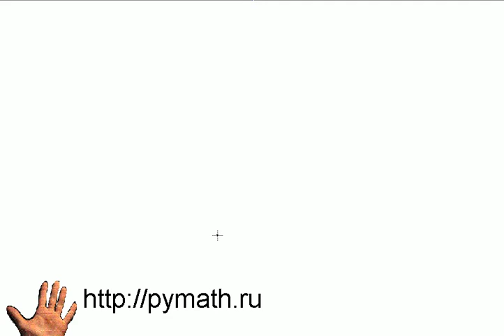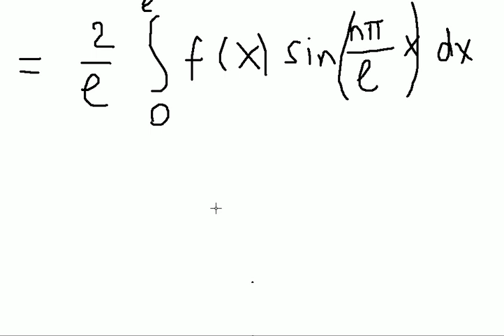Фурье.Непериодическая функция.Чётная функция.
Егэ по физике. Решение подготовка к ЕГЭ 2011.
Решение задач.Фурье.Непериодическая функция.Чётная функция.